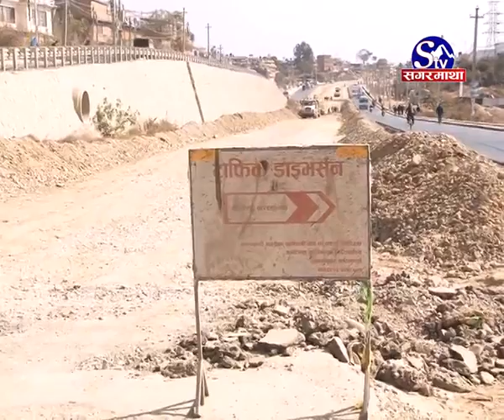सडक विस्तार अलपत्र :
काठमाडौं उपत्यकामा सडक विस्तारको काम त थालिन्छ तर योजनाले कहिल्यै पूर्णता पाउदैनन् । सडक विस्तारका क्रममा विभिन्न स्थानमा स्थानिय वासिन्दा नै बाधक बनेपछि उपत्यकाका अधिकांश स्थानका सडक अलपत्र छन् । काम रोकीएका धेरै सडक खण्डको विषय अदालत सम्म पुगेकाले विस्तार कार्य अलपत्र बनेका हुन् । कानुन् तथा संविधान भन्दा पनि माथि राजनीतिक सहमतिमा चल्ने नेपालमा यसरी सडक विस्तारको काम भने किन जताततै भद्रगोल छन् त ?